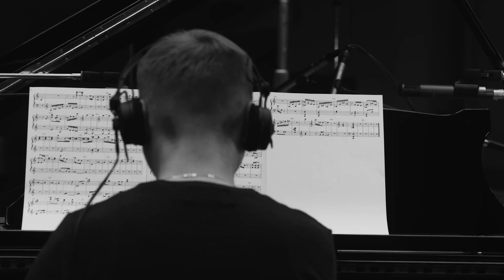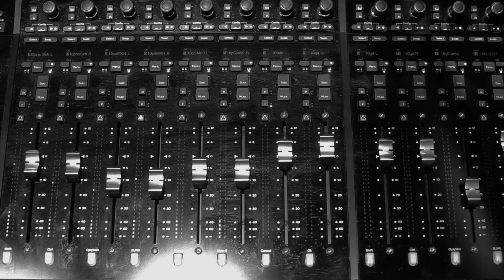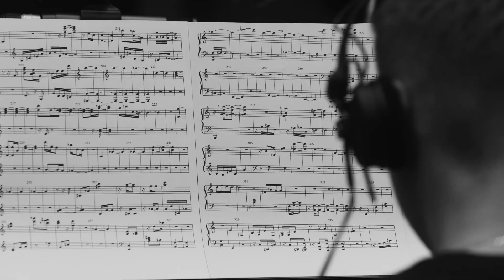SZYMANOWSKI / X-RAY | REPORTAŻ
Lada chwila czeka nas premiera najnowszego krążka zasilającego serię 🟠 REVISIONS, czyli ANA022. Tym razem będzie to prześwietlenie KarolSzymanowski w wykonaniu AdamPierończyk. W brawurowych impresjach towarzyszą mu NelsonVeras i DominikWania.

Zerknijmy, o co tutaj właściwie chodzi 🤔

🎥 Bartek Barczyk

Patroni medialni albumu: TVP Kultura, RMF Classic, Culture.pl
Partner medialny: Ruch Muzyczny